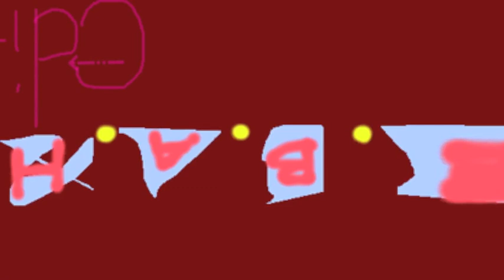E.B.A.H. (Tech N9ne) clean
This is a clean version of Tech N9ne's "E.B.A.H." that I made.